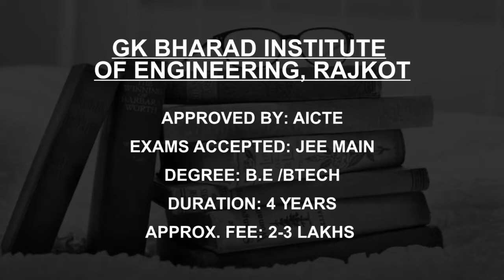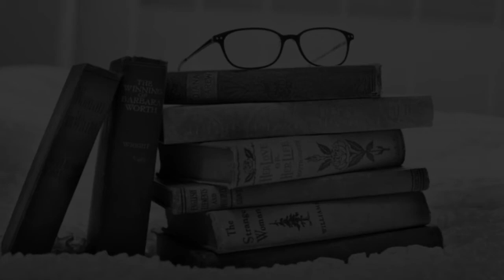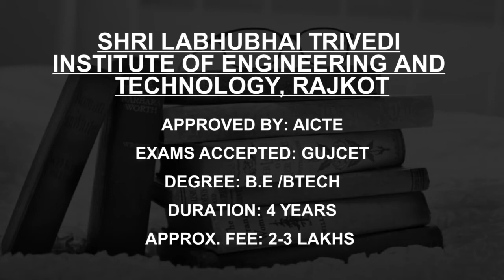Private Engineering Colleges in Rajkot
Must Watch.. Best Private Engineering colleges in Rajkot - Fees, Admission

Listed Colleges
Atmiya Institute of  Technology and  Science, Rajkot
RK University  Rajkot
GK Bharad Institute  of Engineering, Rajkot
Aarsh Mahavidyalaya  Rajkot
Sanjaybhai Rajguru College of Engineering Rajkot
Indubhai Parekh School  of Architecture, Rajkot
Atmiya Institute of Technology  and Science for Diploma Studies, Rajkot
Christ Polytechnic  Institute, Rajkot
Marwadi University  Rajkot
Shri Labhubhai Trivedi  Institute of Engineering and Technology, Rajkot

This is not the listing of Top Private Engineering colleges in Rajkot, it's the list of best Private Engineering colleges in Rajkot as per the ratings given by our users.